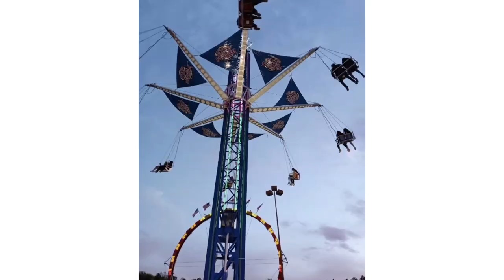I Can't Believe She Rode All The Rides At (THE FAIR)